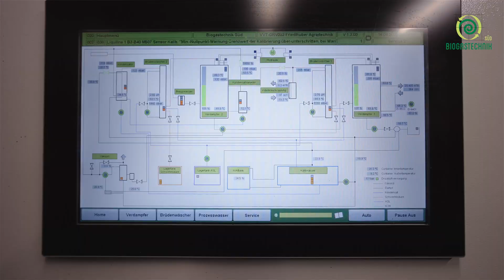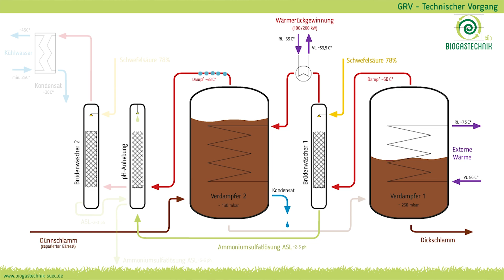Mineraldünger selbst herstellen – Wir erklären euch den Vapogant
Nutze den Gärrest deiner Biogasanlage und stelle damit einen hochwertigen Mineraldünger her! Wir erklären dir, wie der Vapogant deinen Gärrest optimal aufbereitet und veredelt.
Engelbert Friedlhuber aus Babensham im Landkreis Rosenheim bewirtschaftet zusammen mit seiner Familie einen Milchviehbetrieb betreibt, ist überzeugt von seinen beiden Biogasanlagen in Kombination mit dem Vapogant, da er dadurch eine sehr gute Wertschöpfung generiert.
Die Gärrestverdampfung Vapogant bereitet den Gärrest der Biogasanlage soweit auf, dass ein nutzfähiger, konzentrierter Dünger mit reduziertem Wasseranteil entsteht.
Wir entziehen dem Gärrest durch Vakuumverdampfung mit der Abwärme des BHKWs einen Großteil des Wassers. Gleichzeitig wird flüchtiger Stickstoff gebunden, so dass Verluste beim Ausbringen minimiert werden und der Stickstoff in Form von Ammoniumsulfat-Lösung (FarmAS) zur Verfügung steht.
Ziel der Gärrestverdampfung ist es, mit der verfügbaren Abwärme 100% der Gärprodukte, die in der Biogasanlage entstehen, einzudicken bzw. zu veredeln.
Warum sich Engelbert Friedlhuber für den Vapogant entschieden hat, erfährst du ich diesem Video.